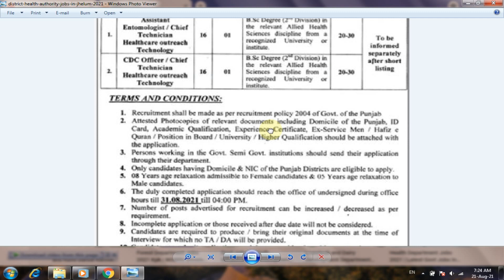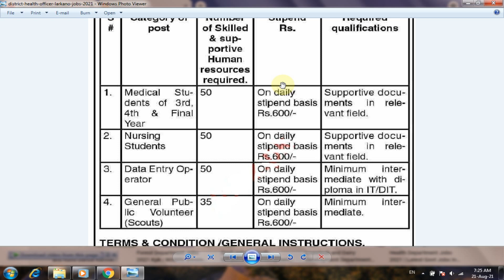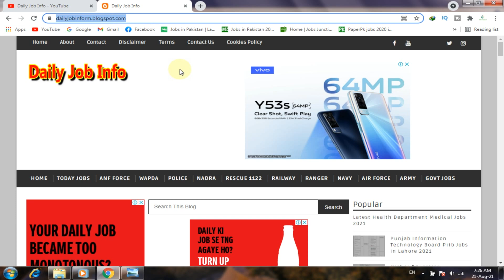Health Department Vacancy 2021 | District Health Officer Sindh Jobs 2021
Dear Friends

Advertisement link

District Health Authority DHA Jhelum, Health Department, Government of the Punjab is seeking experienced candidates for the posts of Assistant Entomologist, Chief Technician, Technician Healthcare Outreach Technology, CDC Officer.

District Health Office DHO Larkana, Health Department, Corona Vaccination Centre CVC, Government of the Sindh seeks services for Medical Student, Doctor, Lady Doctor, Nurse, Nursing Student, Data Entry Operator, General Public Volunteer.

Jahaz Banda Katora Lake and Kund Banda Kumrat Valley

Forest Department Jobs 2021 Kpk

Govt Jobs in Sindh Infrastructure Development Company Limited

Livestock and Dairy Development Department Kpk Jobs 2021

Cabinet Secretariat Jobs 2021 in Islamabad

Pitb Jobs 2021 Online Apply

Higher Education Commission Hec Jobs 2021

Ssu Sindh Police Jobs 2021 Apply Online